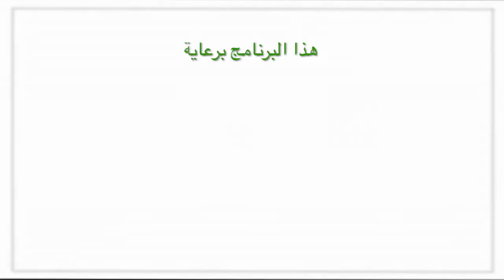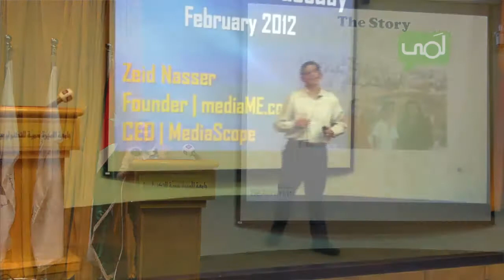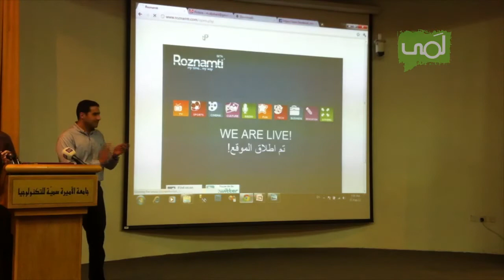LamaTV AmmanTT رحلة إلى الأردن - فؤاد جريس أحد مؤسسين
AmmanTT رحلة إلى الأرد ن -  فؤاد جريس يتحدث عن ثلاثاء عمان التقني